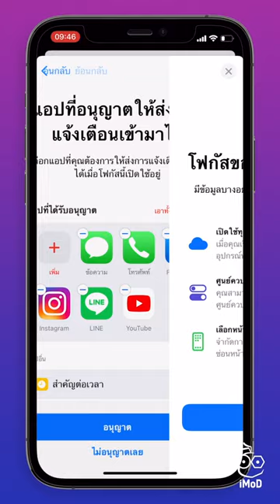วิธีแต่งแถบสถานะ iPhone ด้วยโหมด Focus (ง่ายมาก) | iMoD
อีกหนึ่งทริคเล็ก ๆ ที่นำมาฝากกันคือการใช้ฟีเจอร์ Focus มาช่วยปรับแต่งแถบสถานะ  iPhone ให้ดูเท่ห์ น่ารักมากขึ้น ทำตามกันได้เลย